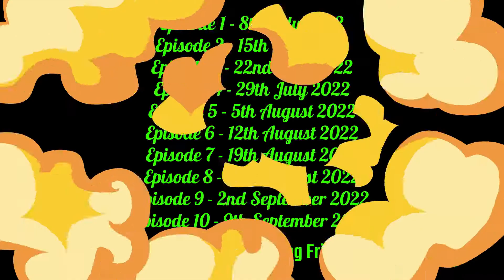Heaven And Hell Season 1 Announcement Teaser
That's Right, The Dates Have Been Announced,
A New Hepisode On YouTube, Every Friday, Starting 08/07/22 - 09/09/22 This Summer, This Season

Hope You Tell Everyone About This News, Because This Will Come Out Every 1 day When It's After School, Or You Are On The Summer Holidays At The Beach.

You Can See The Intro Whole This Series Is In Development, It Won't Be Release Until A Few Weeks